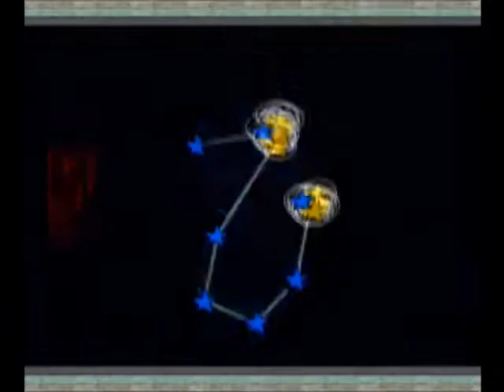Okami: Episode 6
In this episode we gain the next technique: Cherry Bomb!